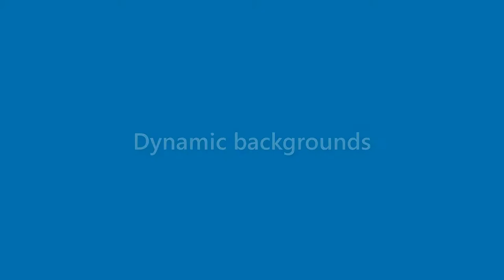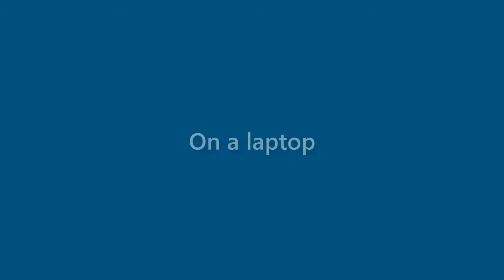Robert Haynes - appearance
Name Look - Robert Haynes - appearance. In this video we present "Robert Haynes" name look and feel in various scenarios.
How does "Robert Haynes" look as a personal letterhead?
How does "Robert Haynes" look on a business card?
How does "Robert Haynes" look on a computer/laptop screen?
How does "Robert Haynes" look with different background colors?
How does "Robert Haynes" look with various fonts?